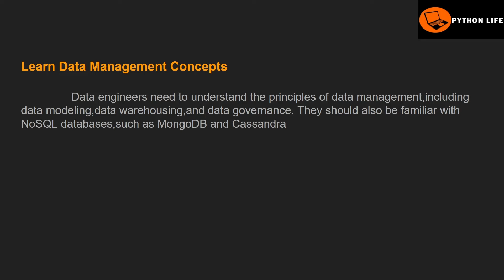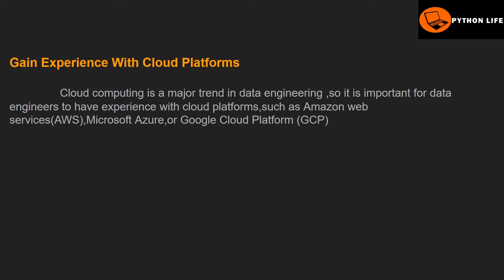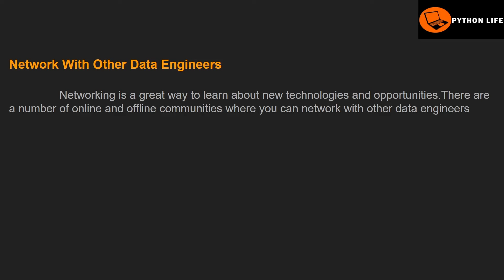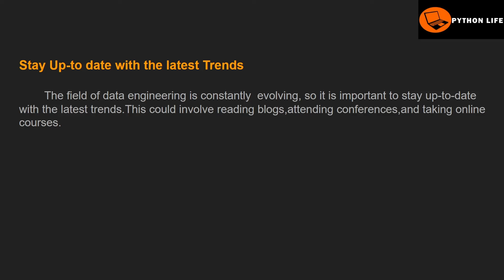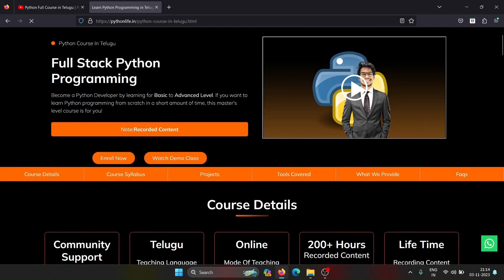How to become a Data Engineer in 2024 | Telugu